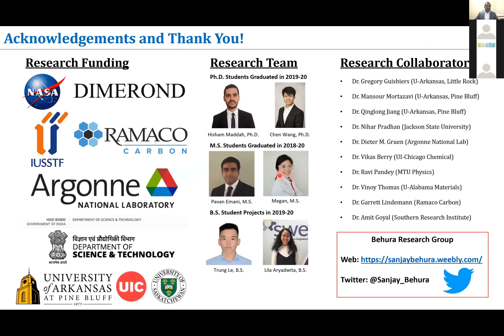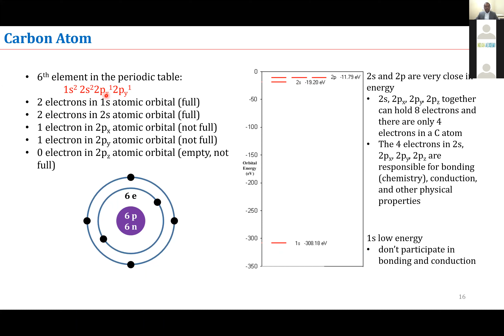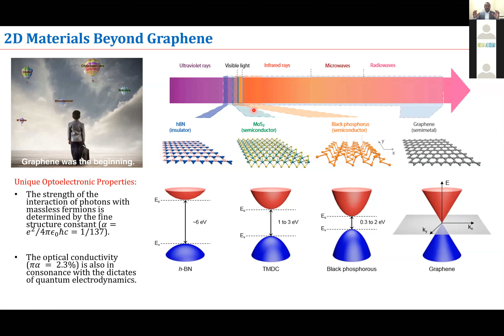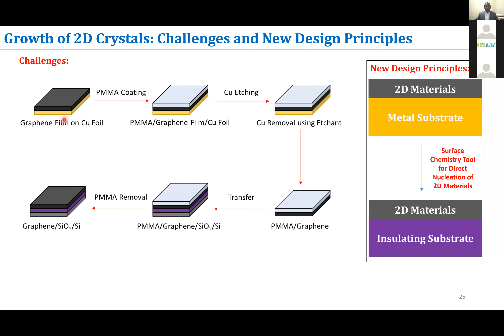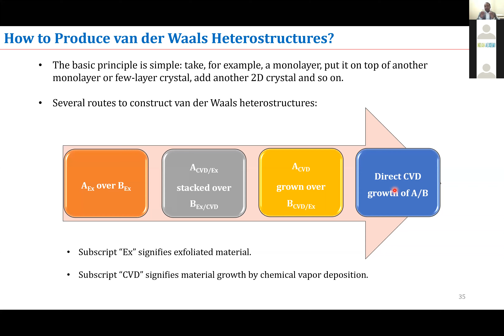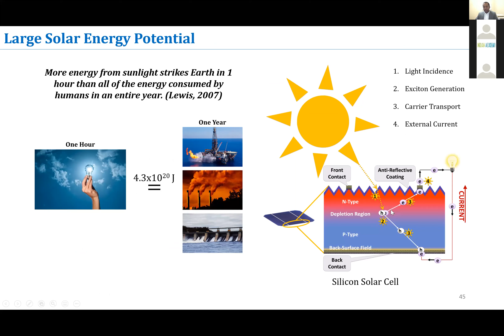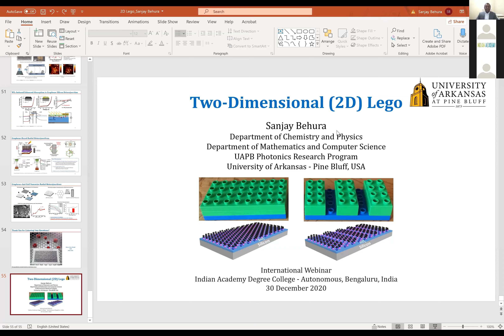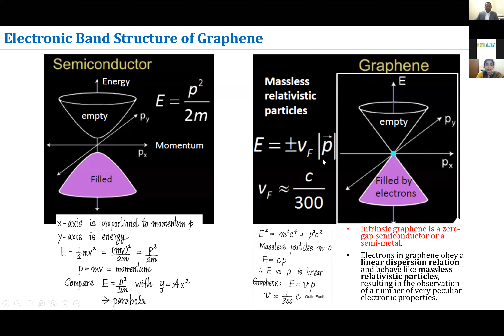International Webinar on: "Two -Dimensional (2D) Lego"/IADC-A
Resource Person:
Dr. Sanjay Behura
Assistant Professor
The University of Arkansas - Pine Bluff
USA